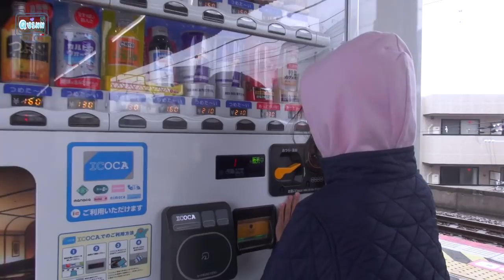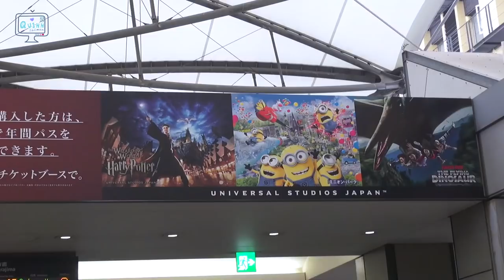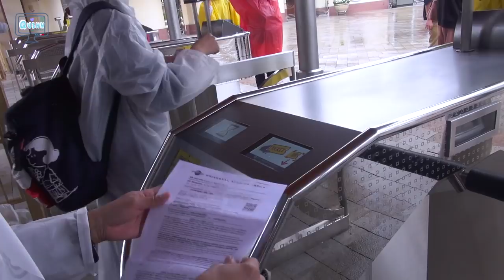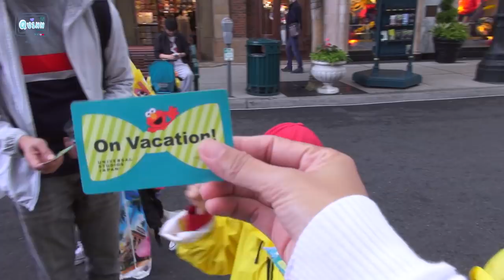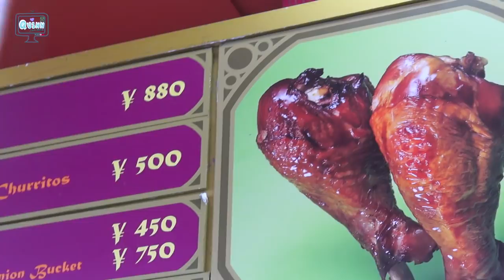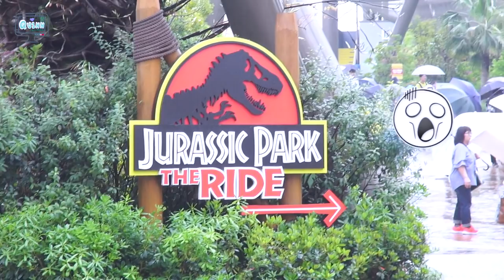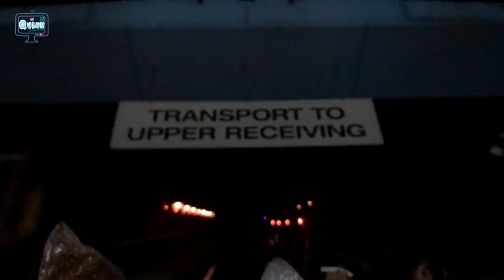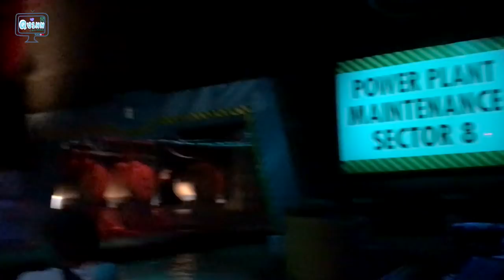Kehujanann.., ada MINION dan Heboh JURRASIC PARK The Ride di Universal Studios Osaka - Japan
Haloo 'Sahabat Quinn'..Masih edisi ke Jepang nih. Keseruan di Universal Studios Jepangnya gak cuma yang ini, masih ada video selanjutnya ya.

and Happy Holiday..Semoga sukaa...
Love You